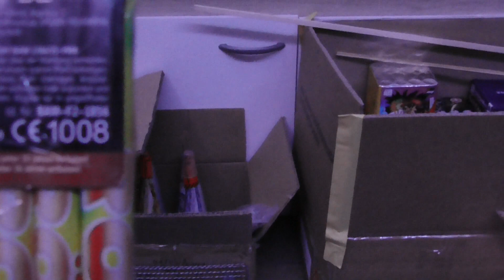XPLODE RÖMISCHE LICHTER FÜR NÜR 1,99€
ICH HOFFE EUCH HAT DAS VIDEO GEFALLEN ►MEINE 2 KANÄLE -YOU978. -STREAMGOTT978. ►Schaut doch mal bei meinen Kollegen vorbei -PyRo HD. - -YouPyro. - -Fireworks Explosion. - .. ►Danke an PyroBorusse für den Banner ✔ ►Mein Equiptment: 1. Hauptcam: Panasonic HCV-180 2. Hauptcam ○Schneideprogramm:Vsdc Free Video Editor ►Socialmediakram: ✔Instagram 🎵Musik ➡NCS ➡Bosshafte Beats ➡ ➡ ►Du möchtest Kontakt zu mir ? ➡Instagram ➡E-mail: ➡Skype: ►Nächstes Special bei 3333 Abonenten In den Videos geht es ausschließlich um deutsches Feuerwerk der Kategorien 1-2 sowie T1 Kauf- oder Verkaufanfragen bitte unterlassen, ich werde nicht drauf antworten !